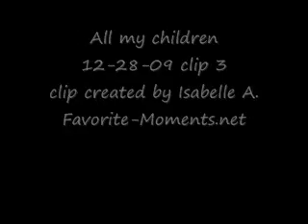AMC 12/28/09 part 3